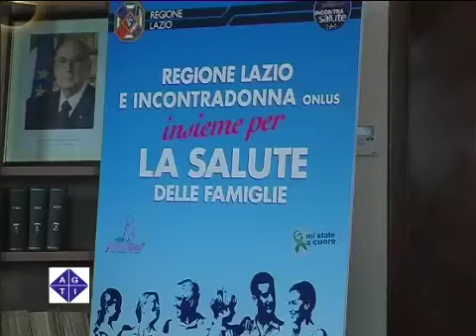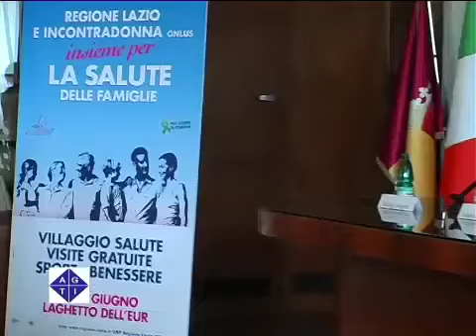Prevenzione, la Regione Lazio a Incontrasalute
ROMA 13/6/2011: Prevenzione e benessere le parole chiave per l'iniziativa promossa dall'associazione Incontradonna e dalla Regione Lazio presso il Villaggio della salute allestito nei pressi del laghetto dell'Eur.